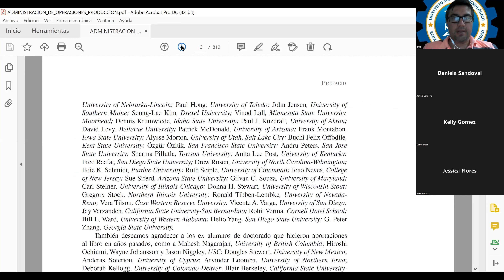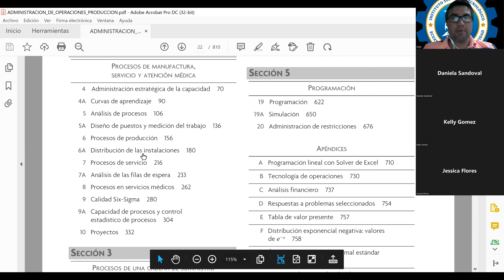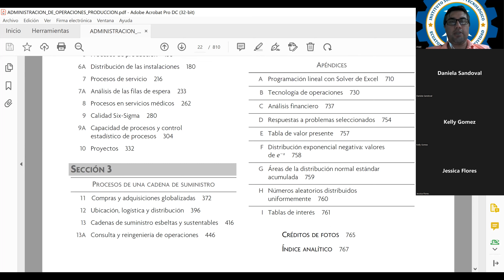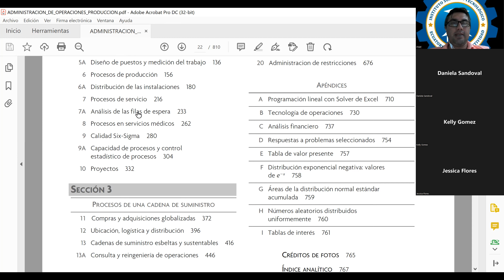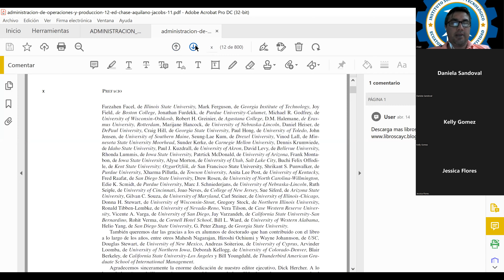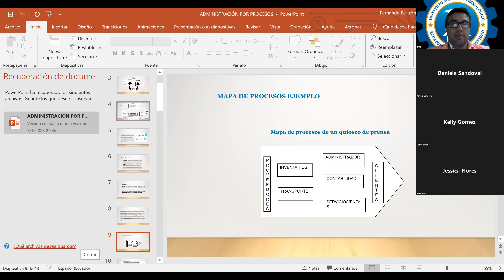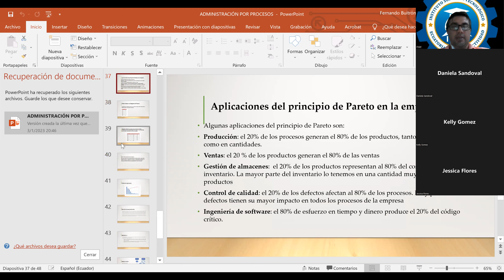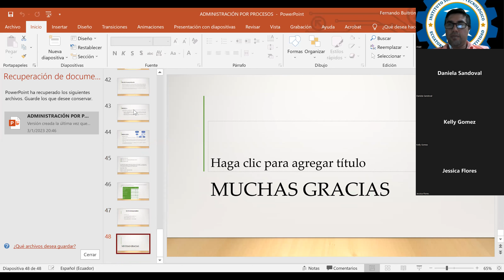Clase de Cárnicos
Clase de Cárnicos 09/02/2023